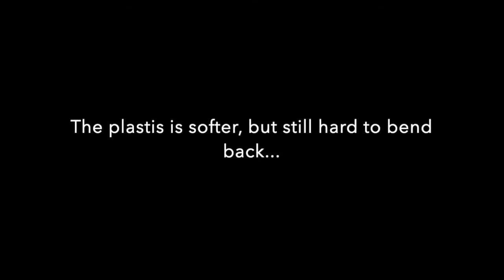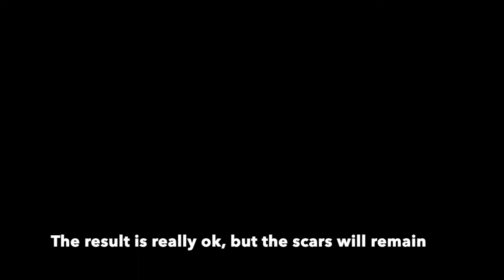How to properly repair a bent plastic luggage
This is a quick solution to fix a bent on any plastic object.
I'm repairing a bent on a plastic luggage that was mistreated by airport workers

Use boiling water to soften the plastic then apply pressure to bent it back to its original shape. Be careful of the hot water and plastic.